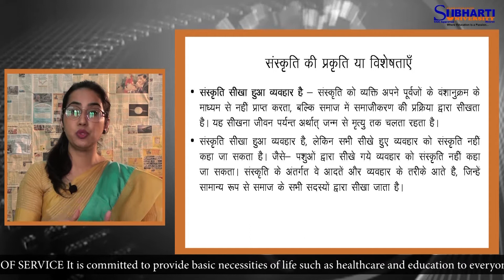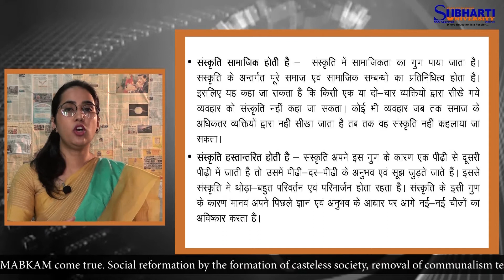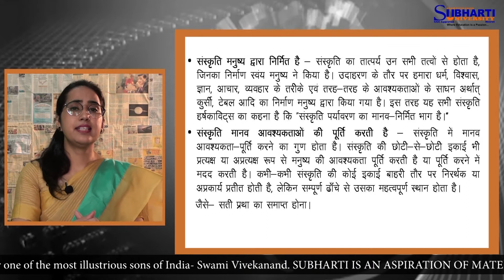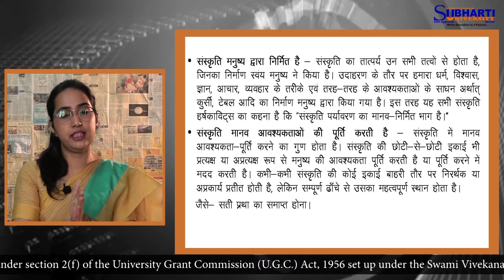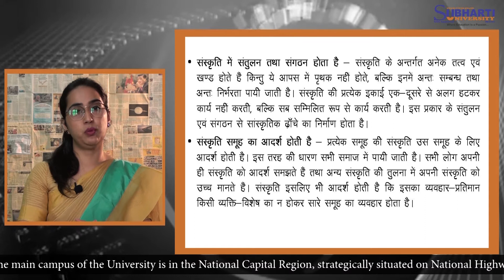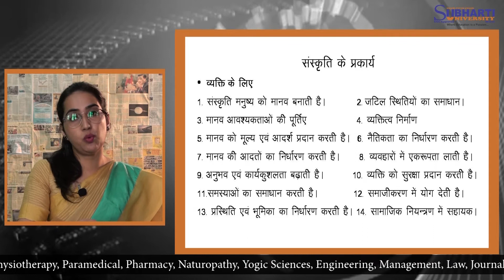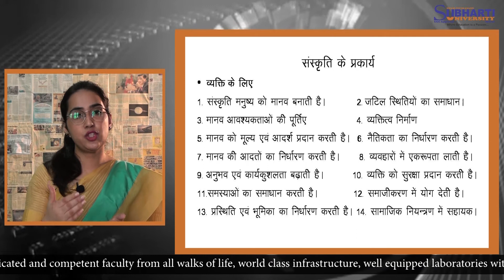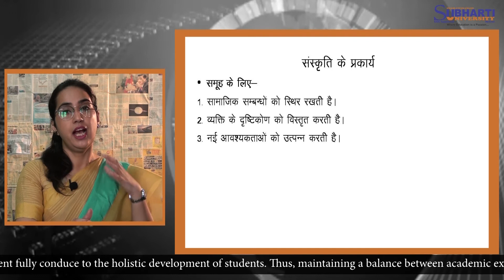Subharti - Tutorial - संस्कृति की प्रकृति एवं विशेषतायें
Faculty of Journalism & Mass Communication
Swami Vivekanand Subharti University, Meerut

University Helpline Numbers:
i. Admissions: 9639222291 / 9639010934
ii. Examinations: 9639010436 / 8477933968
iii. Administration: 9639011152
iv. Landline: 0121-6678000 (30 Lines); 2439043; 2439052 Extension Nos.: